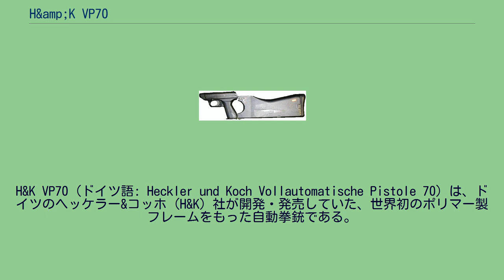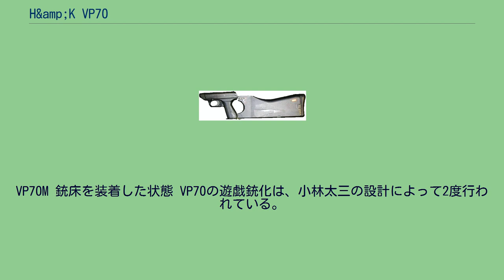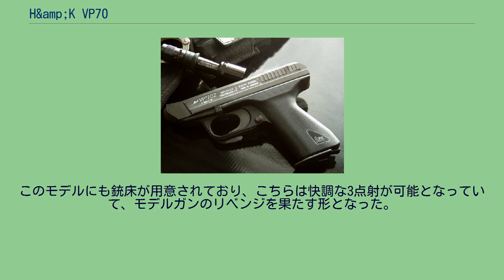H&amp;K VP70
1968年に最初のデザインが完成し、国民拳銃のコンセプトに加え、オプションの銃床を装着することにより短機関銃として用いることができる、という多用途拳銃として完成し、「国民拳銃（Volkspistole）」の頭文字にあやかると共に、設計が完了し生産が開始された1970年からVP70と命名され、各方面への売り込みが図られた。
1度目はMGCよ...